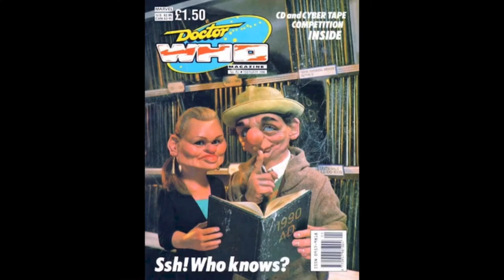Doctor Who Magazine Editor John Freeman @ The Capitol IV (Q&A)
A chat with former Doctor Who Magazine Designer and Editor John Freeman!